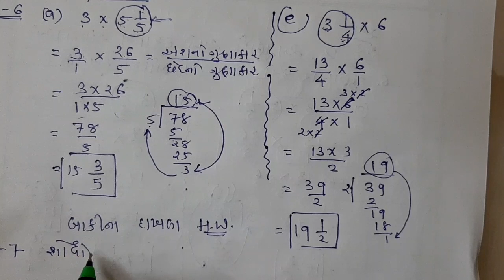std 7 maths ch 2